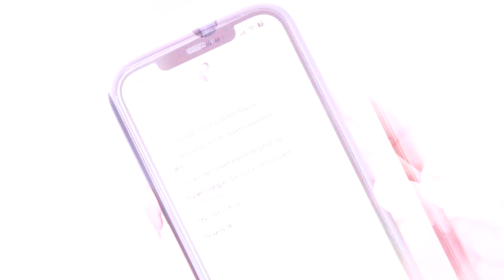LNQ 919 | CHÀNG TRAI PHÔNG BẠT ÚP SỌT CÔ GÁI RỒI DẪN B'A.N QUA BIÊN GIỚI